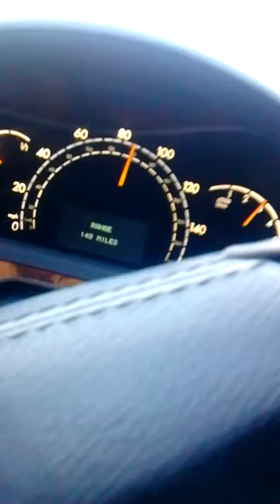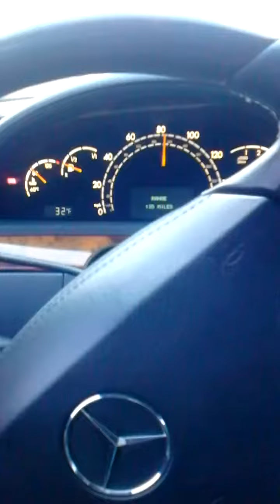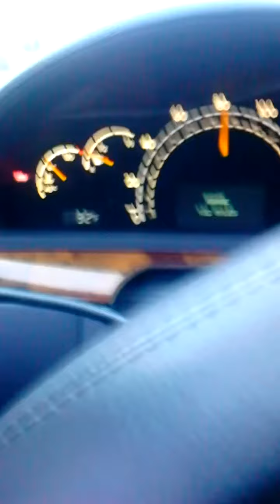2001 Mercedes Benz s500 driving January/30\2017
Driving 65 miles straight  no stopping no problem